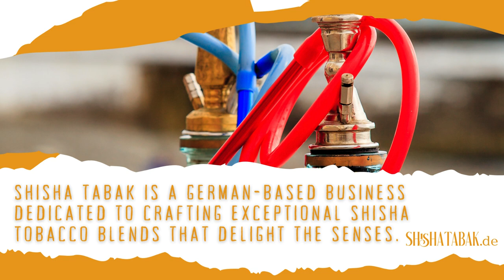Shisha Tabak - Shisha Shop Near Me | Pipe Tobacco Berlin, Germany | Hookahs Near Me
Shisha Tabak

Berlin, Germany

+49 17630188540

Shisha Tabak is a German-based business dedicated to crafting exceptional shisha tobacco blends that delight the senses. They prioritize quality and authenticity, sourcing the finest tobaccos worldwide. Their diverse selection offers flavors to satisfy every taste preference. Whether you're in Germany or across the globe, indulge in their exquisite blends and elevate your shisha experience.

Sunday Closed
Monday 10:00 a.m. to 7:00 p.m.
Tuesday 10:00 a.m. to 7:00 p.m.
Wednesday 10:00 a.m. to 7:00 p.m.
Thursday 10:00 a.m. to 7:00 p.m.
Friday 10:00 a.m. to 7:00 p.m.
Saturday 10:00 a.m. to 4:00 p.m.

Shisha Tabak, shishatabak, shisha shop

Services: -
Pipe tobacco, tobacco, hookahs, coal, vapes

shisha tabak
shishatabak
shisha shop
pipe stand tobacco
pipe tobacco stand
pipe tobacco pouches
pipe tobacco tool
where is the nearest tobacco shop
what is tobacco
the tobacco company
tobacco shop berlin
smoke shop berlin
vapes
hookahs
vape shop berlin
shisha shop shop berlin
vapes tobacco
tobacco coal near me
vapes tobacco berlin